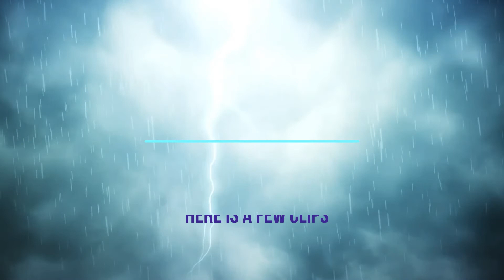channel trailer 2020